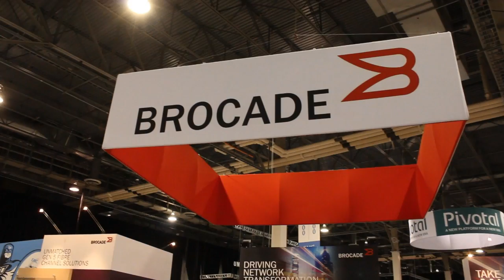Prime Time | EMC World 2013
Prime Time at  EMC World 2013 with John Furrier and Dave Vellante.